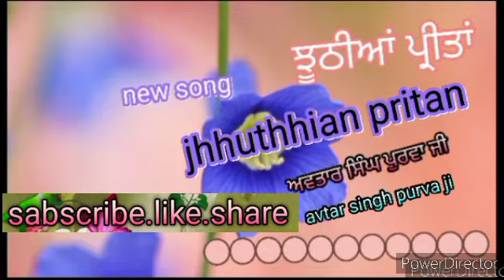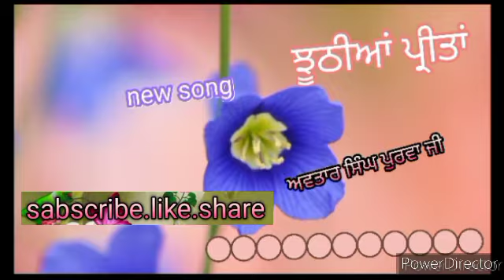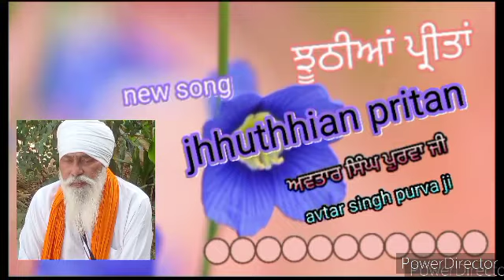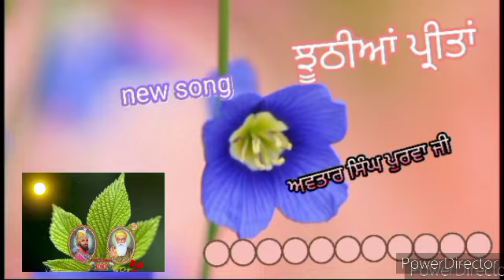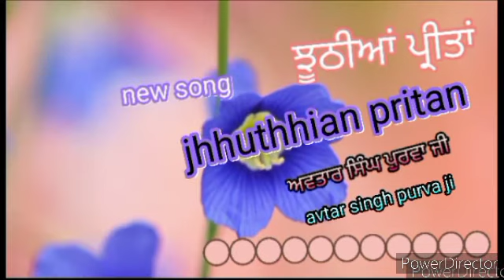#1435#jhhuthhian pritan singer.avtar singh purva ji. ful new audio.music.suresh chanchal.{official}